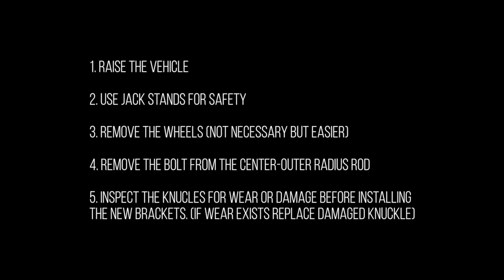Assault Industries Radius Rod Double Shear Bracket (Can Am Maverick X3)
The Assault Industries radius rod double shear bracket kit resolves what has become a common problem for all Can Am Maverick X3 models. Premature wear of the center radius rod hole on the knucle can cause undesirable behavior while driving.

The hole can become oblong in shape, altering the toe angle which can lead to the dragging of the rear wheels, excessive tire wear, damage to other components or the total shearing off of the bolt. A sheared bolt can allow full toe angle articulation of the affected wheel(s) - this can make the vehicle impossible to control and very dangerous.